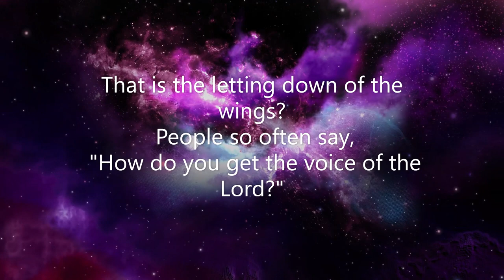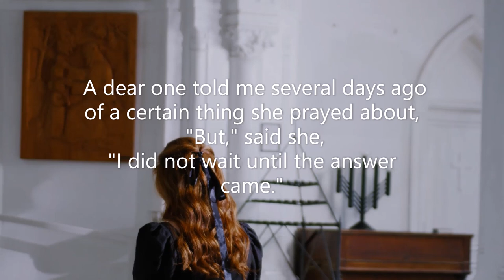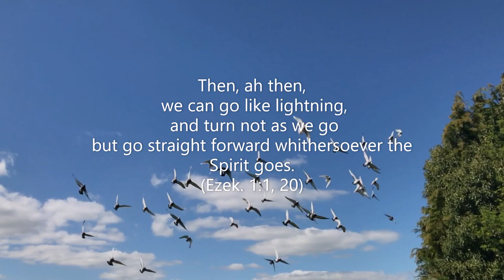Streams in the desert June 17 (Mrs. Charles Cowman)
"And there was a voice from the firmament that was over their heads, when they stood, and had let down their wings" (Ezek. 1:25).

        That is the letting down of the wings? People so often say, "How do you get the voice of the Lord?" Here is the secret. They heard the voice when they stood and let down their wings.

        We have seen a bird with fluttering wings; though standing still, its wings are fluttering. But here we are told they heard the voice when they stood and had let down their wings.

        Do we not sometimes kneel or sit before the Lord and yet feel conscious of a fluttering of our spirits? Not a real stillness in His presence.

        A dear one told me several days ago of a certain thing she prayed about, "But," said she, "I did not wait until the answer came."
She did not get still enough to hear Him speak, but went away and followed her own thought in the matter. And the result proved disastrous and she had to retrace her steps.

        Oh, how much energy is wasted! How much time is lost by not letting down the wings of our spirit and getting very quiet before Him! Oh, the calm, the rest, the peace which come as we wait In His presence until we hear from Him!
Then, ah then, we can go like lightning, and turn not as we go but go straight forward whithersoever the Spirit goes. (Ezek. 1:1, 20)